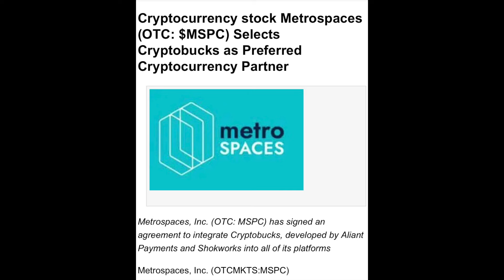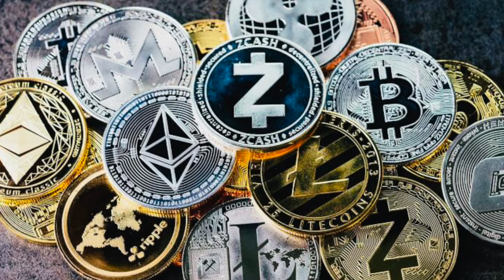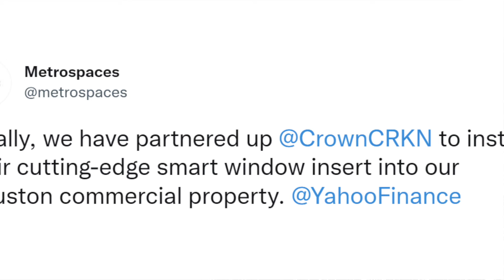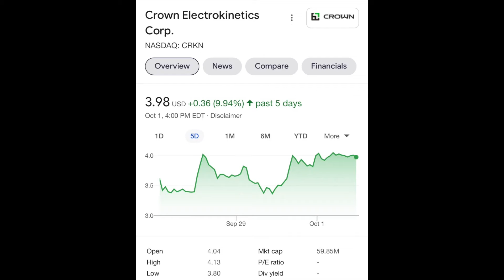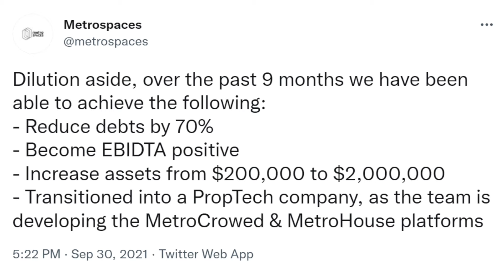Is METROSPACES A Micro Penny Stock To Buy? Metrospaces UPDATE!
In this video we are going to discuss what is going on with metro spaces and is metrospaces a micro penny stock to buy?